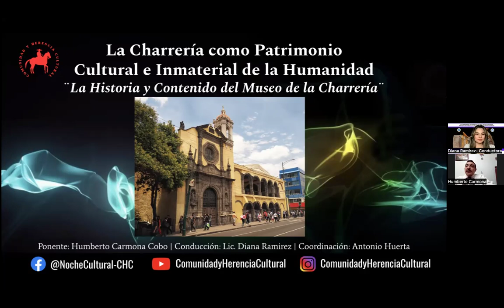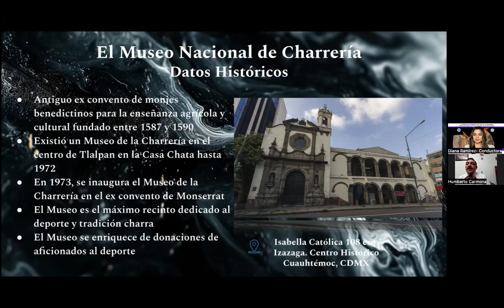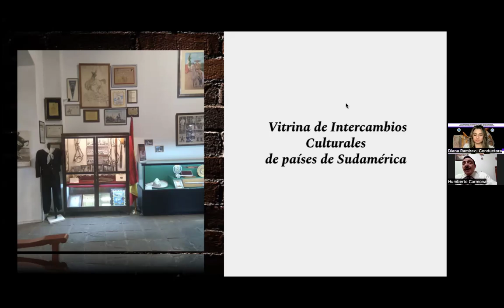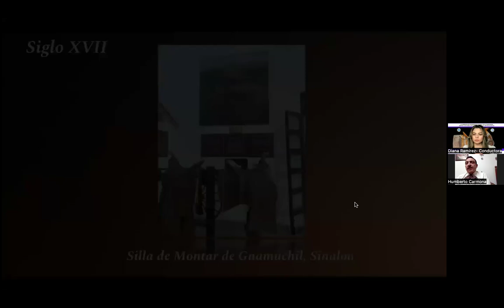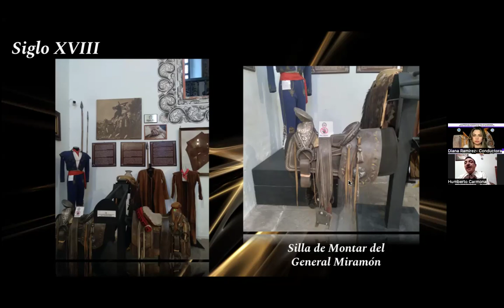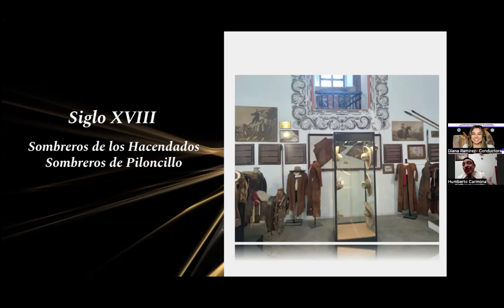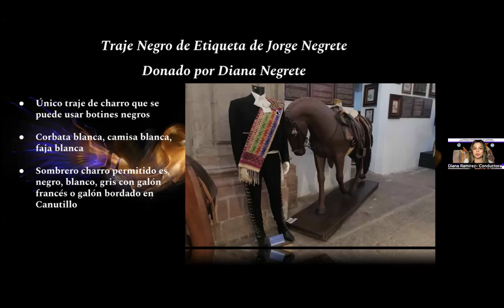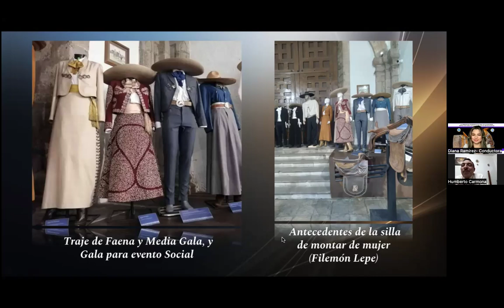La historia y contenido del museo de la Charrería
LA CHARRERÍA ES PATRIMONIO CULTURAL DE LA HUMANIDAD
MARTES 12 DE MARZO, 6:30 P.M. USA PST, 7:30 P.M. CENTRO DE MÉXICO

Tema: La historia y contenido del museo de la Charrería
Ponente: Humberto Carmona Cobo, Guía e Historiador,
Museo de la Charrería